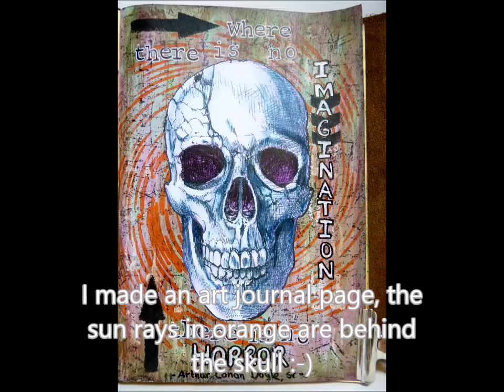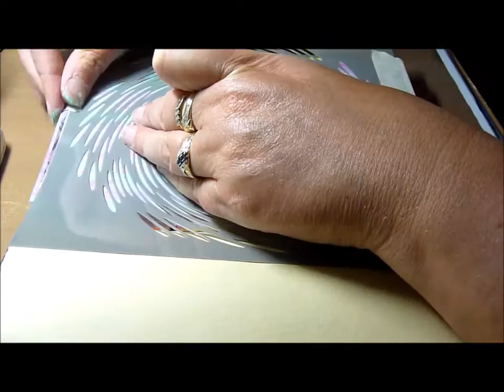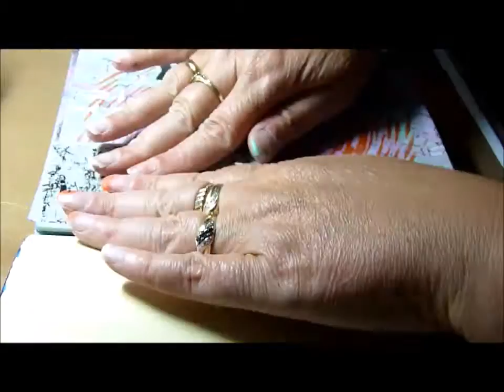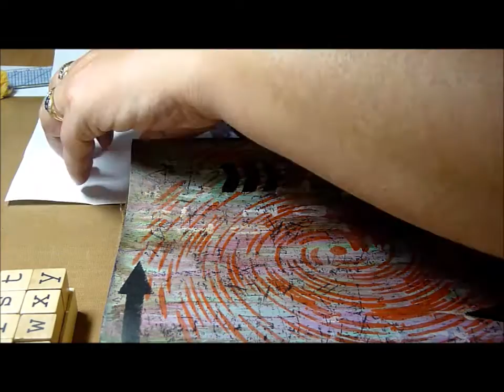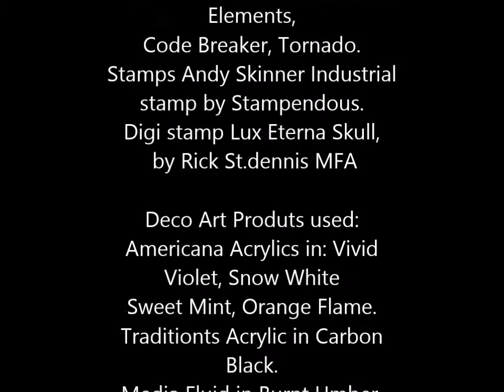lovesummerart artjournalling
a video for Lovesummerart, making a page in my art journal, using a Rick St.dennis digi and Deco art products, Andy Skinner Stencils and stamps